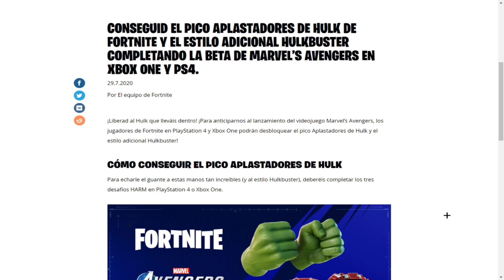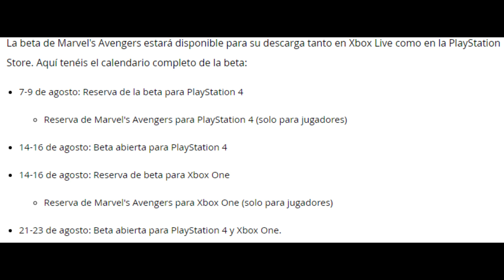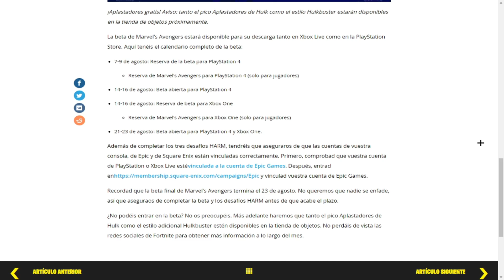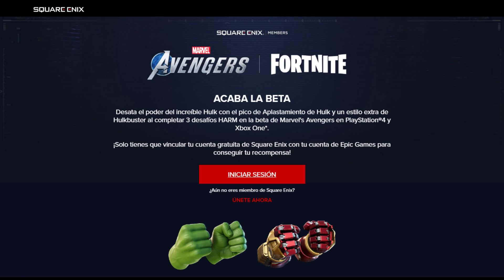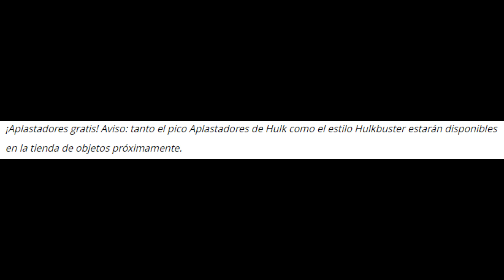😱Como DESBLOQUEAR los PICOS APLASTADORES de HULK (HULKBUSTER) *GRATIS* ¿Beta Gratis? - Fortnite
😱Como COMPLETAR TODOS los DESAFIOS de la *SEMANA 7* (Encuentra ovillos, Reúne Anillos Flotantes)

PICO GRATIS para TODOS en FORTNITE!
🔥 ¿Cómo CONSEGUIR las NUEVAS RECOMPENSAS del PICO DE HULK GRATIS en FORTNITE? SKIN Y APLASTADORES
Como Conseguir PICO "APLASTADORES de HULK" de AVENGERS en Fortnite! (Pico Hulk Smashers)
*SKIN OCULTA* Desbloquear Pico HULK GRATIS!! Fortnite: battle royale (MARVEL x FORTNITE)
RECLAMA GRATIS ESTOS PICOS en Fortnite! (Picos de los Vengadores)
How to LINK Accounts for FREE MARVEL Reward..! (Hulkbuster & Hulk Smashers) Fortnite Battle Royale
RECOMPENSAS GRATIS EVENTO HULK EN FORTNITE!